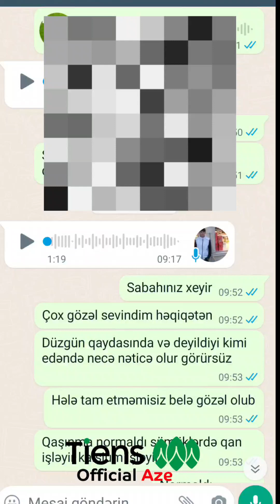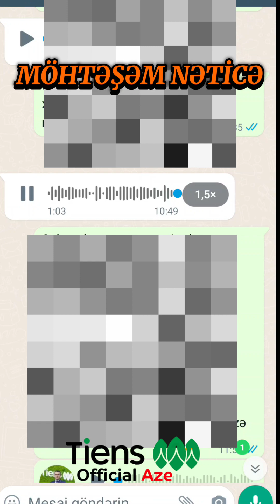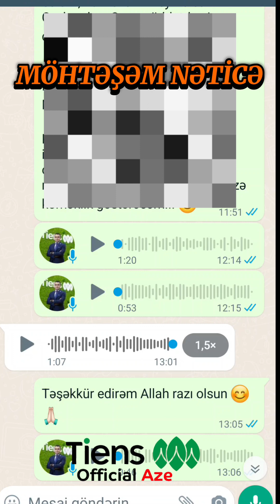Tiens məhsulları ilə aldığımız möhtəşəm nəticəmiz. Sona qədər izləyin... Əlaqə: 099-722-90-99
🌱 MÖHTƏŞƏM NƏTİCƏ 🌱

Nəticələr bölümündə sizə məhsullarımızdan istifadə edən və bunu bizimlə bölüşən müştərilərimizin video və şəkillərini təqdim edirik. Bizi seçən, güvənən bütün müştərilərimizə təşəkkür edirik. 🙂

🔴 Bu dəfəki müraciət oynaq ağrıları, disk yırtığı, ayaq ağrıları və s. ilə bağlı idi. Hər zaman olduğu kimi ilk öncə konsultasiya edərək daxili orqanların və problemin ümumi vəziyyətini aşkarladıq və xüsusi kursu xanıma təqdim etdik. 1-ci ayın nəticəsini paylaşmışdıq, 2-ci ayın nəticəsini isə videodan xanımın öz dilindən dinləyin. Səsi açın və sona qədər izləyin...

🔵 MÜŞTƏRİ MƏMNUNİYYƏTİ

🤝🏼 Müştərilərimizin məmnuniyyəti bizim üçün ən önəmli məsələdir. Çünki, biz kəmiyyətə deyil, keyfiyyətə önəm veririk. Problemdən aslı olaraq 1-3 kursa, ən əsası düzgün istifadə qaydasına əməl etməklə gözəl nəticələri əldə edirik.

👉🏼 Sizdə özünüzdə hiss etdiyiniz və aşkar bildiyiniz xəstəliklərdən təbii yollarla qurtulmaq və ya ümumi xəstəliklərdən profilaktik olaraq qorunmaq istəyirsinizsə, bizə müraciət edin.

Ətraflı məlumat və Sifariş üçün

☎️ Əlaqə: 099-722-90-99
📥 DİRECT
🛵 Çatdırılma xidməti mövcuddur.